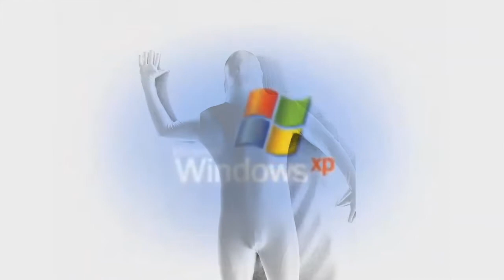Television Man (My Centrelink Came Through)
song is Tepeu by Thool